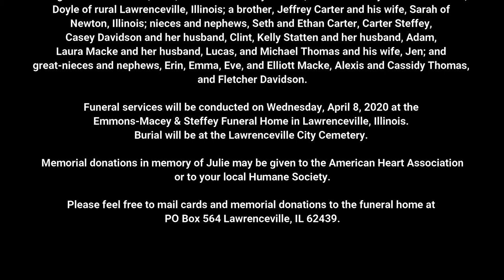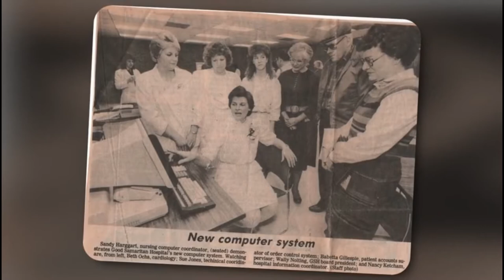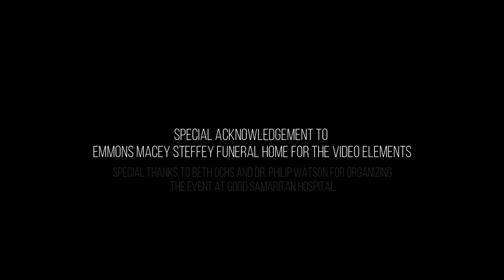Funeral of Julie Thomas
Special Thanks to Beth Ochs and Dr. Philip Watson for organizing the event at Good Samaritan Hospital.

Several videos and picture elements put together with Wondershare Filmora